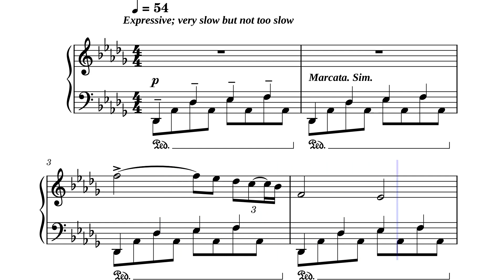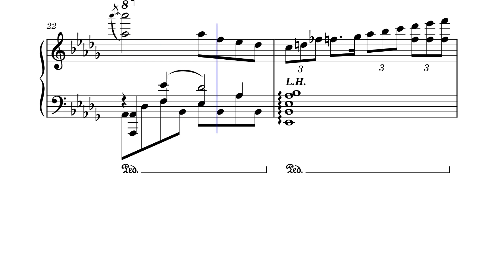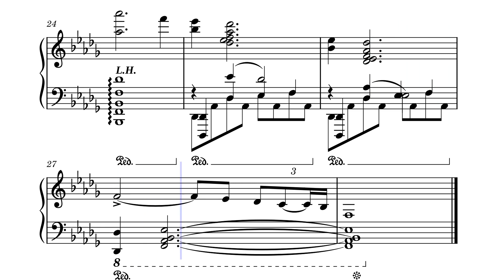9 Small Meditations of The Voices In My Head - Kayla - No. 3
This is the Third Piece of Coll. 1 (My first and oldest SERIOUS publication) of my "9 Small Meditations of The Voices in My Head".

I will publish the full set throughout the next week or so.

These works are based on very religious and spiritual beliefs of mine, and this suite shows the sheer sadness of my past life, back before November 2023. The Collection is also based on The Zoophobia Comic, by Vivienne Medrano.

ALL HATE IS DELETED AND REPORTED.
ALL HATERS WILL BE BLOCKED AND REPORTED
Work No. 3 of Coll. 1 "Kayla"

Composed by Ryley "Ryan Friesen" Free.

DO NOT STEAL OR DOWNLOAD